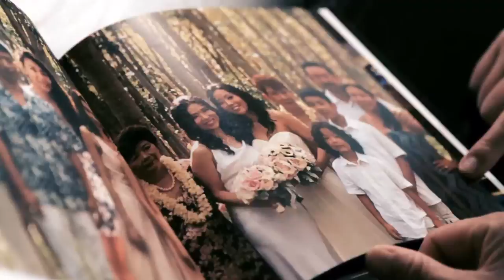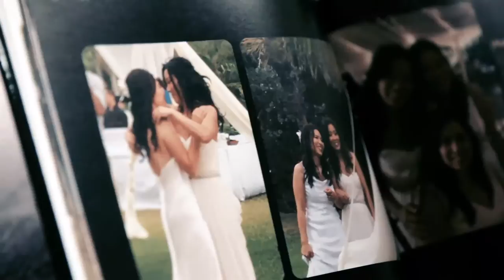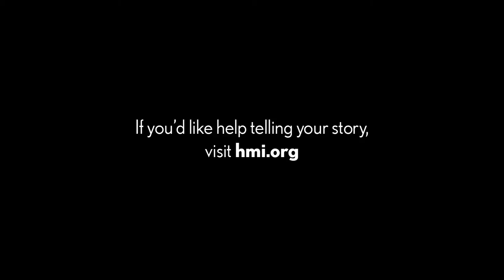Niki Nakayama: Inside Out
She made the untraditional a new tradition. Niki Nakayama shares her story of coming out after hiding behind the expectations of others.